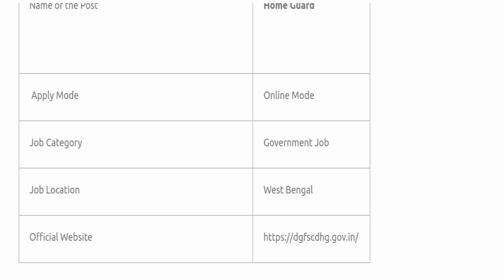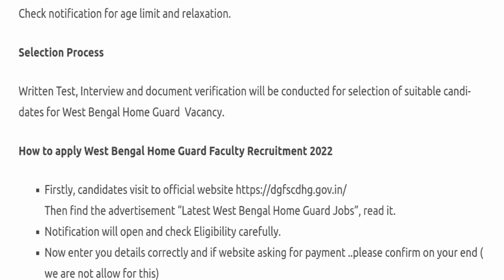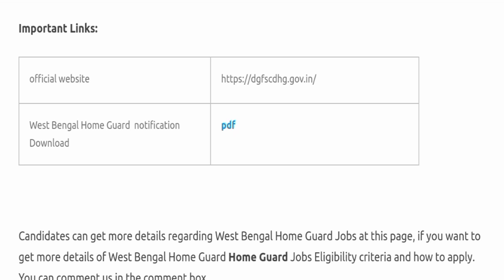রাজ্যে থানায় হোম গার্ড ১৩২৫ নিয়োগ (পুরুষওমহিলা) অনলাইন আবেদন।homeguardnews